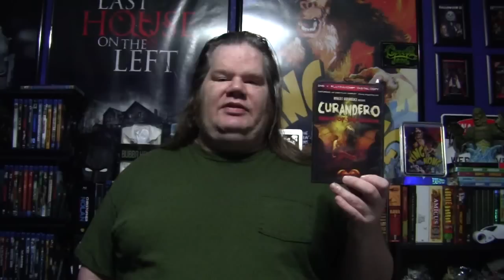Lionsgate Review: Curandero Dawn of the Demon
A journey that takes one man into the bowels of black magic in Mexico City